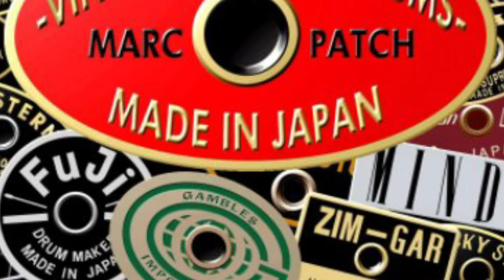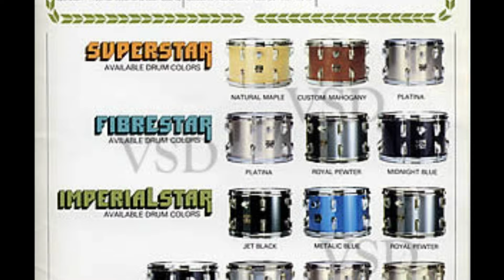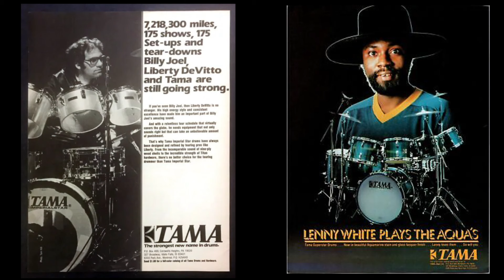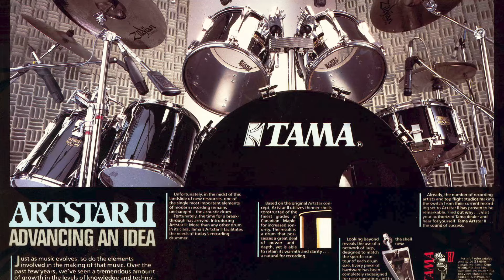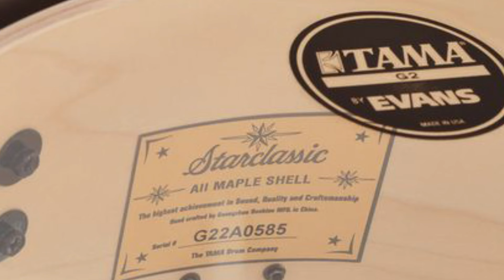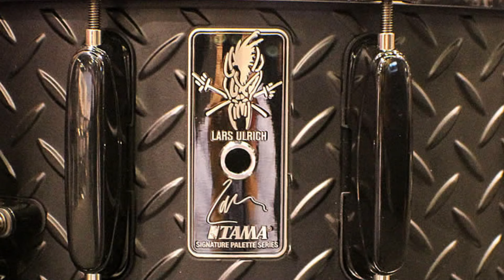TAMA DRUMS - L'Histoire des batteries les plus ROCK de la Terre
BUDDY DRUMSHOP
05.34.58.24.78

Pour aller voir ce que c'est que les Cascades de l'Aille, et bien rendez-vous sur le site du village de Vidauban, vous en saurez plus !

Merci à:

BUDDY DRUM SHOP
SE ELECTRONICS
SAICO
MAPEX
PAISTE
KALI AUDIO
EVANS
PROMARK
DADDARIO
RLRRLRLL